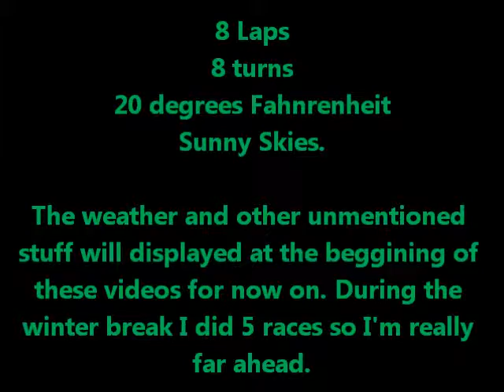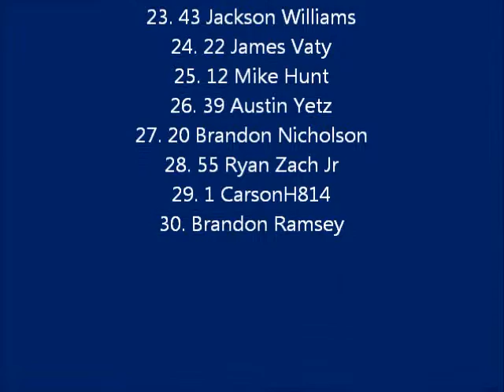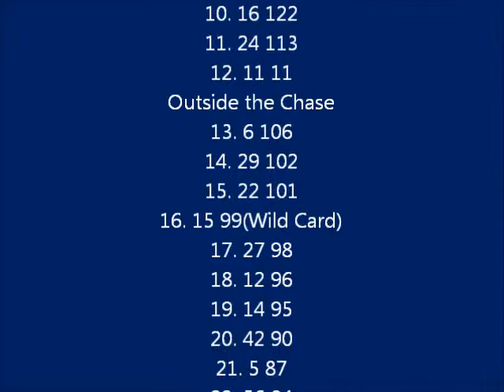Sprite 200 at Denver Speedway Lowe'sCupSeries Season 1 Race 7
TURN DOWN THE MIC BEFORE WATCHING BECAUSE I WAS REALLY LOUD. My first race of 2013. The 42 and 9 are on the front Row but can anyone beat the road course vetrens.